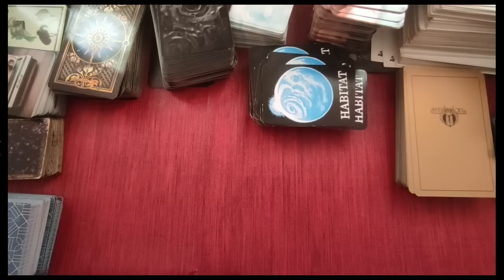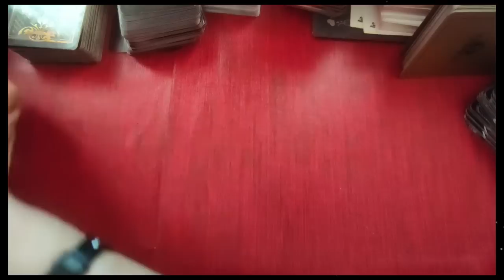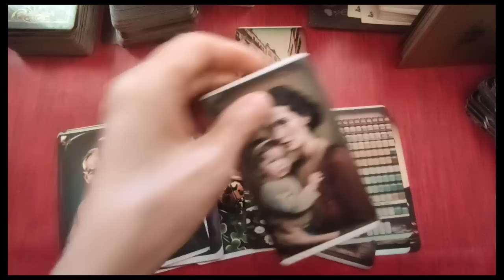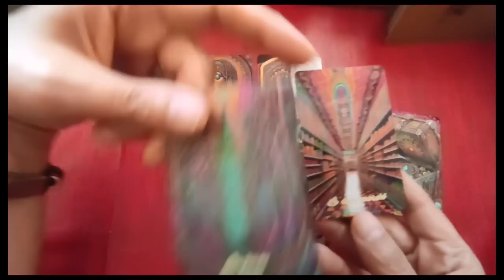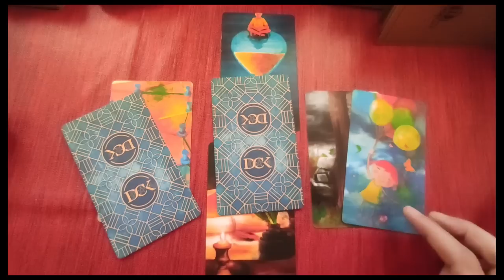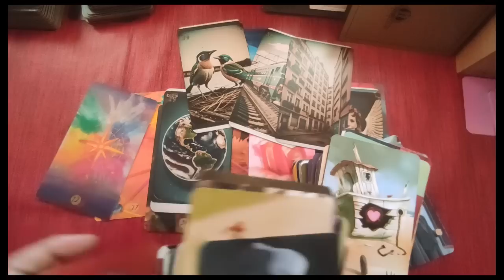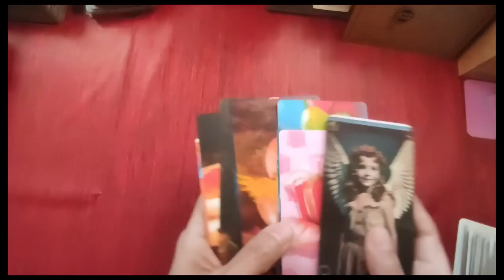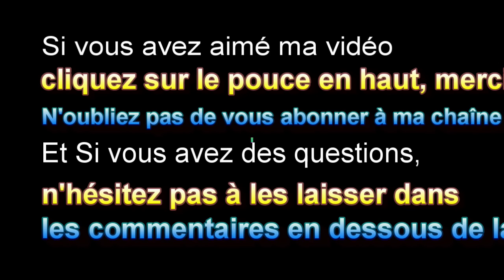⚜tirage "open minded" # 49 les 2000 enfants volatilisés ( jeu des clichés, Dixit, DCK)